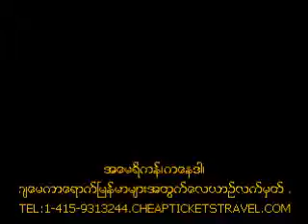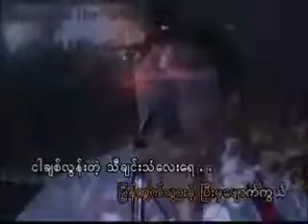Min yet set tal Htoo Ein Thin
Htoo ein thin-Min Yet Set Tal (live show)